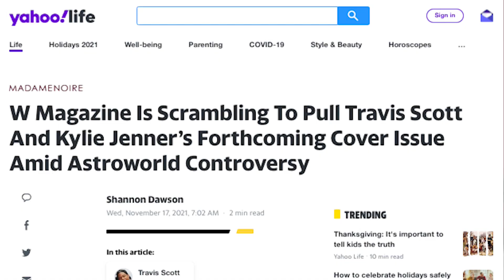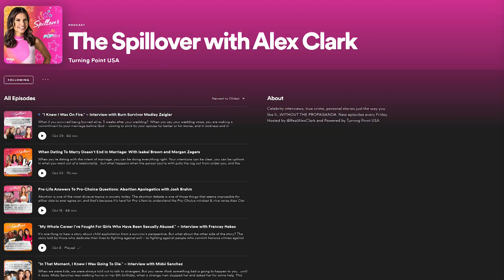The FDA Said What?! & Keeping Up with KETE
The FDA wants 55 years to do WHAT?!😱 From dating rumors to OFFICIAL, Alex has a JUICY theory on Kim Kardashian’s relationship with her new boo thang, Pete Davidson!🍊 And a very special surprise is waiting for you at the end of this episode, but you have to watch to find out...🤫🤫